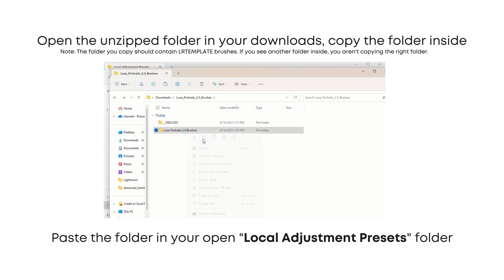How to Install Local Adjustment Presets in Subscription Lightroom Classic - Windows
This video will walk you through the download and installation of Local Adjustment Presets for Brushes/Masks in current subscription versions of Lightroom Classic for Windows.